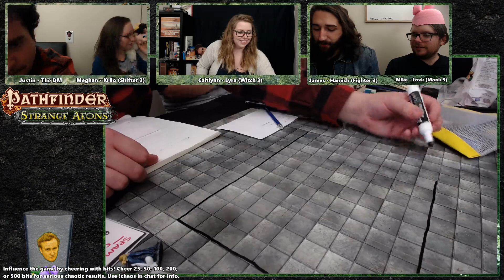PATHFINDER: STRANGE AEONS | Episode 5, Part 5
Ghouls and SNAKE DOGS. Like peanut butter and jelly.